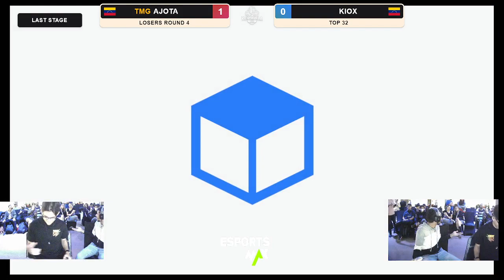Last Stage National - Kiox (Yoshi) vs. Ajota (Steve)